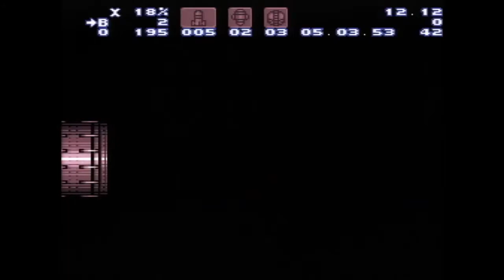Warehouse Entrance 3 farm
another thing I forgot to upload lol if you bonk your head on the door and hold shot+angle up during the transition it will net you the double kill